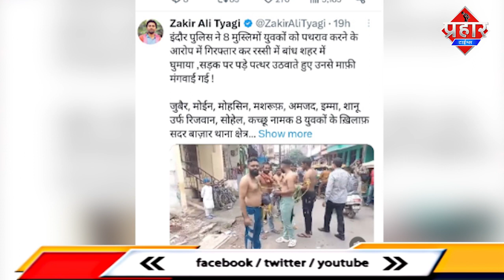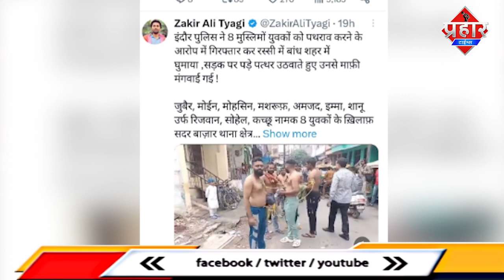दो ग्रुप में पथराव,पुलिस ने निकाला सरे बाज़ार आरोपियों का जुलूस || Islamuddin Khan